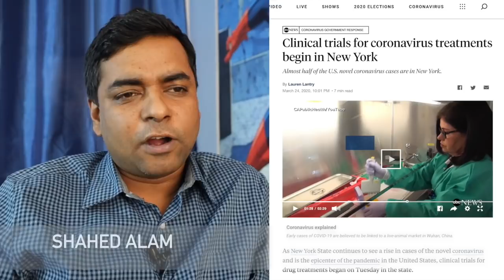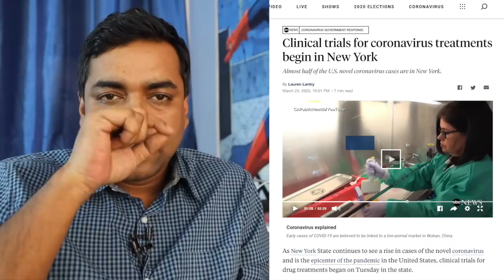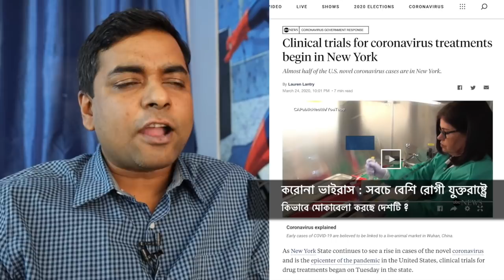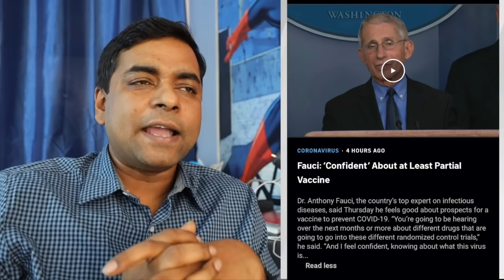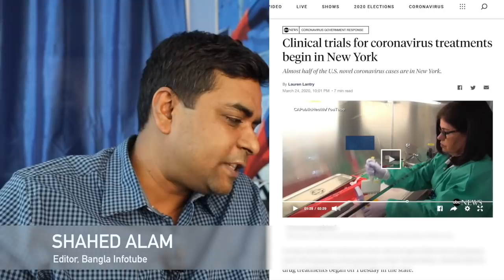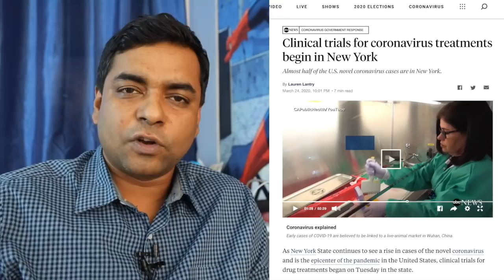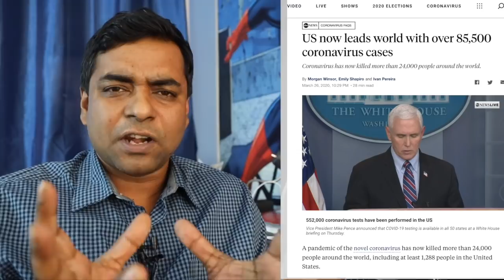USA CORONAVIRUS! HOW AND WHEN IT WILL END?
ভাইরাস : সবচে বেশি রোগী যুক্তরাষ্ট্রে  কিভাবে মোকাবেলা করছে দেশটি ? কবে নাগাদ এর চিকিৎসা আবিষ্কার হবে বলে মনে করছে কর্তৃপক্ষ ?  Shahed Alam's discussion on ongoing corona outbrake on the United States from the City of New York.

Bangla Infotube is a multi-dimensional platform to educate, entertain, inform and persuade people of changes. We also focus on the lives and achievements of million  Non Resident Bangladeshis (NRB) people. Write to us about how we can focus your works and achievements. Be a part of the journey. Be a changemaker.

I personally talk regularly at my facebook page. Please follow the public page and like it to be connected  at Facebook:

You can also donate money for the 'Banglainfo Tube Movement'  and be a partner of us.

Video produced by @Nexus Promotional Management LLC, a social media agency that =builds youtube channel commercially.